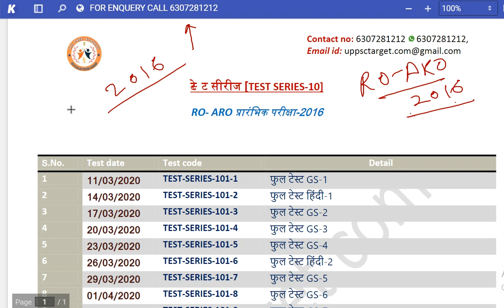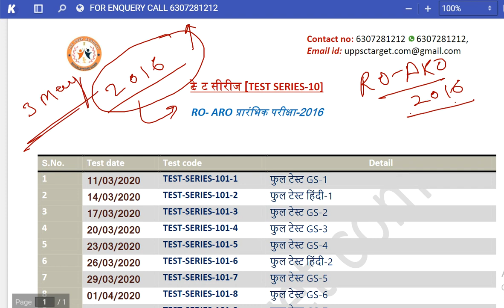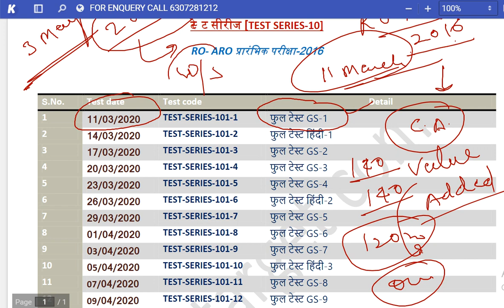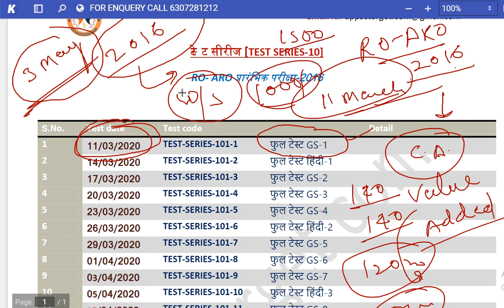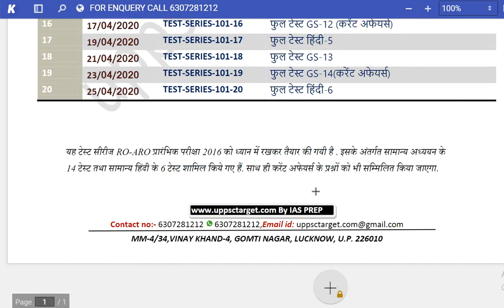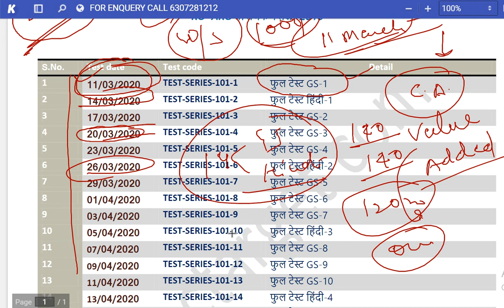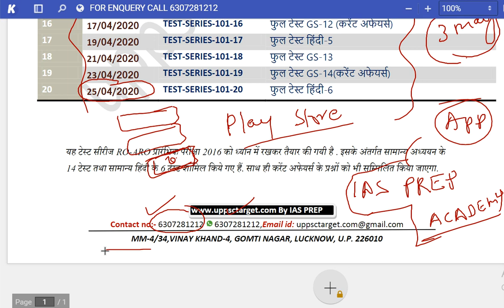RO-ARO 2016 TEST SERIES | RO ARO 2016 MOCKTEST | RO ARO EXAM GS AND HINDI TEST SERIES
RO ARO 2016 SYLLABUS, STRATEGY, FULL COURSE, TEST SERIES PROGRAM | RO ARO सिलेबस, टेस्ट सीरीज
RO ARO 2016 MOCKTEST देखने के लिए इस लिंक पर क्लिक करें -
RO ARO 2016,RO SRO TEST SERIES. RO ARO HINDI,RO ARO GS PDF,RO ARO 2016 GS SYLLAUBUS,RO ARO 2016 COACHING,SMISKHA ADHIKARI/ SHAYAK SMIKSHA AHIKARI COACHING,BEST TEST SERIES FOR RO ARO,ro/aro 2016,beo exam,beo exam preparation 2019,समीक्षा अधिकारी की तैयारी,IAS PREP ACADEMY,OM PAMDEY SIR,RO ARO HINDI OM PANDEY,UPPSCTARGET.COM